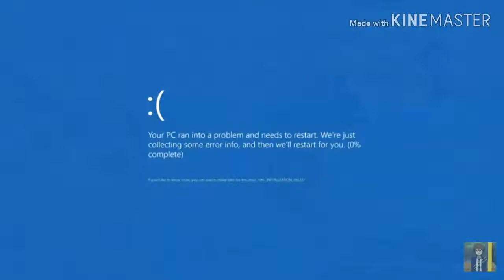JJ1013 Software Add Round 144